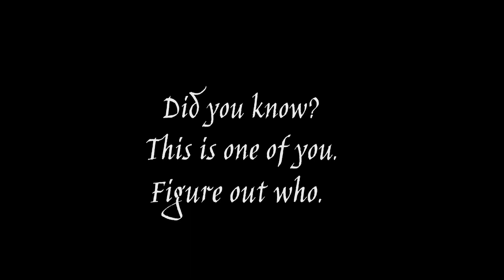Teaser || BP Game :) || Tweening Test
The hair is pulled back.